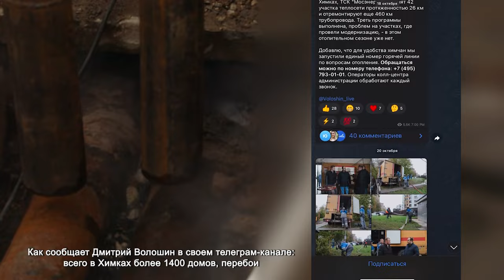КАК ВОССТАНАВЛИВАЮТ ОТОПЛЕНИЕ В ХИМКАХ